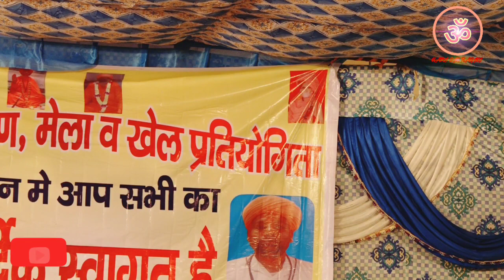रागनी इतिहास में पहली बार गाया गया है यह मौका हरि_ॐ_रागनी चैनल